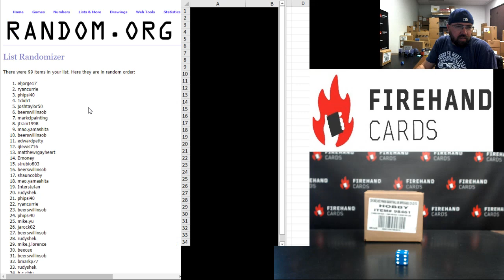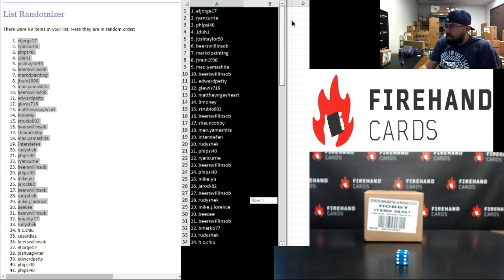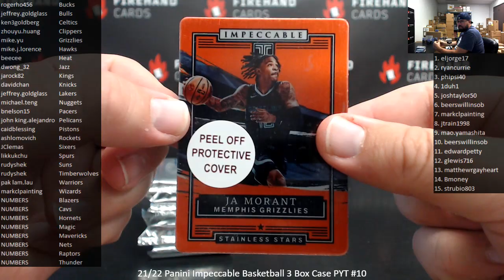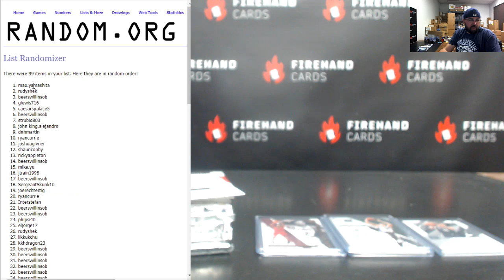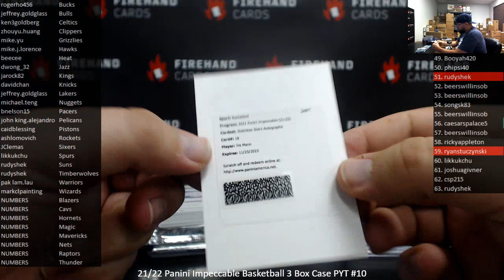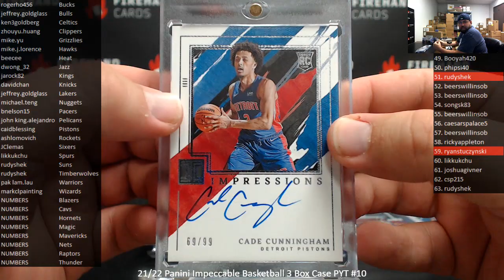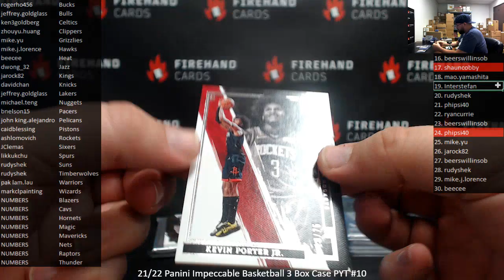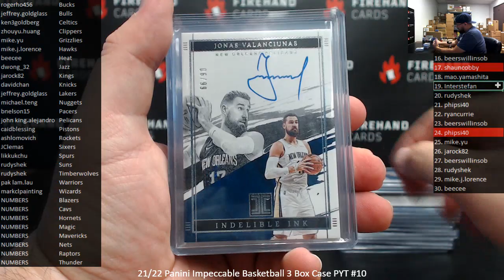6/26/2022 21/22 Panini Impeccable Basketball 3 Box Case PYT #10